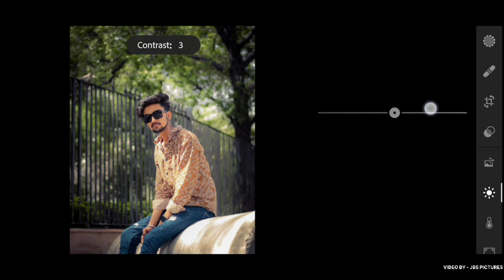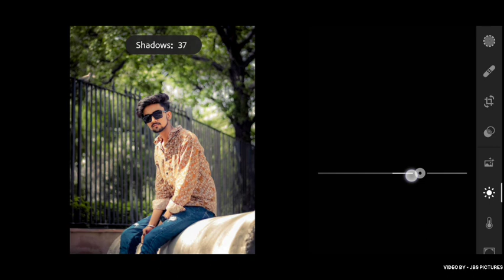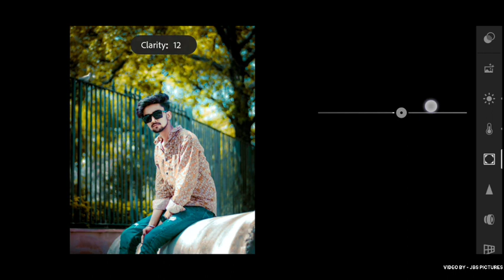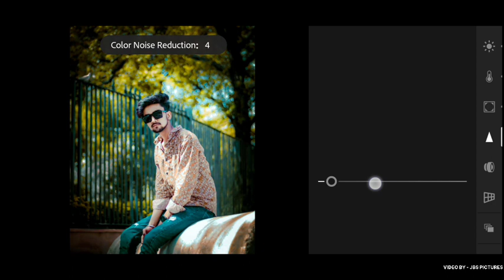Yellow and blue effect lightroom photo editing + Free preset download | JBS Pictures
JBS PICTURES
JBS Pictures
JBS picture
NSB Pictures
NSB Picture
photo editing
Free priset download
Lr master class
Lr editing master coach
Yellow and blue effect lightroom photo editing
Yellow and blue tone photo editing tutorial
Yellow and blue colour tone photo editing
Lightroom yellow and blue tone preset download
Lightroom yellow and blue tone photo editing kaise kare
Lightroom latest episode of today
Lightroom latest preset download
Lightroom latest photo editing video

JBS Pictures